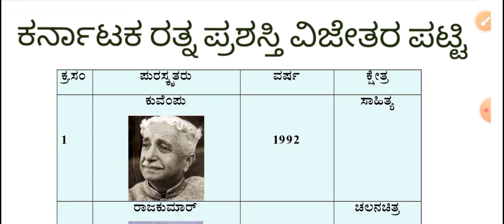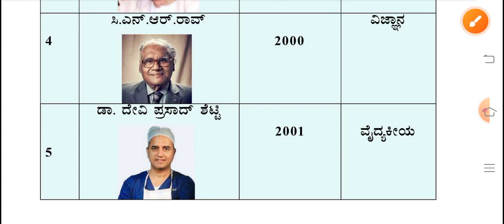KARNATAKA RATNA AWARD Winners list 2024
Karnataka ratna award

morarji exam kannada model question paper_ಮಾದರಿ ಪ್ರಶ್ನೆಪತ್ರಿಕೆ _2024

murarji english question paper, murarji desai kannda question paper 2021-22
murarji maths queation paper
morarji exam old question paper
 murarji exam model question paper
morarji question paper
morarji model question paper
morarji exam kannada model question paper, morarji desai model question papers
murarji model question paper
murarji exam date
morarji desai Entrance exam